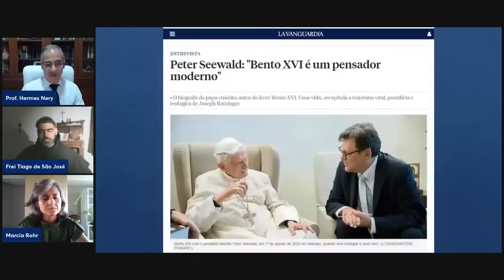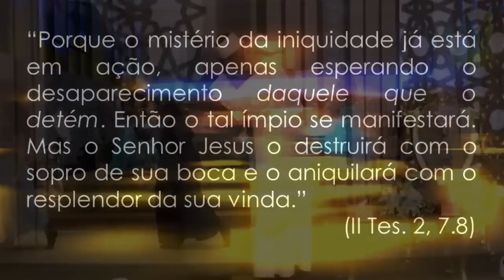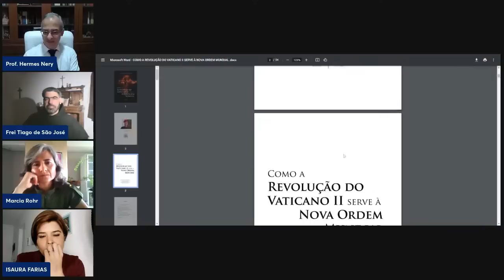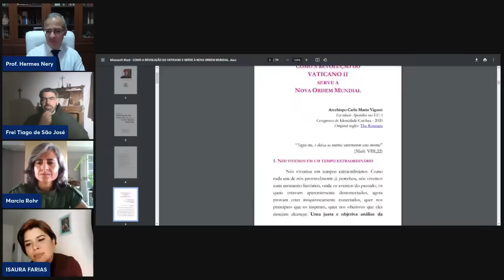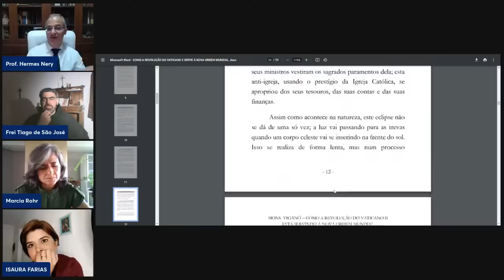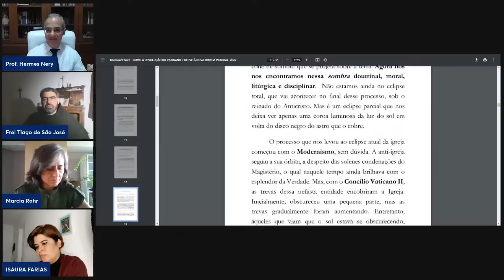A VERDADE SOBRE BENTO XVI e sobre a Igreja Ecumênica do Vaticano II - Frei Tiago com Prof. Nery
Esta é uma live que Nosso Padre Prior Frei Tiago participou a convite do Professor Hermes Nery com as convidadas Isaura Farias e Marcia Rohr no dia 5 de janeiro de 2023 falando sobre a morte de Bento XVI e as consequências do Vaticano II.

Ajude o Monte Carmelo:
Para se tornar membro do canal:

Para doação via depósito bancário no Brasil:
Ag: 0811-7
Cc: 51.850-6
Nome: Associação Mantenedora Mosteiro Santo Elias
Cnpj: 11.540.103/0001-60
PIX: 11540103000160